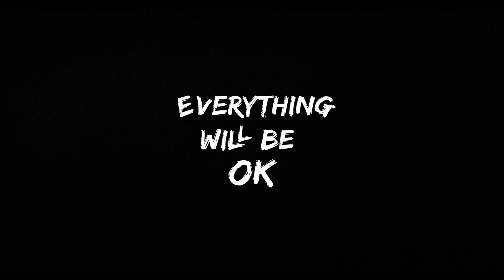Trailer | BIFF2022 에브리씽 윌 비 오케이 Everything will be OK | 특별기획 프로그램-21세기 다큐멘터리의 새로운 시선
Film l 에브리씽 윌 비 오케이 Everything will be OK
Director l 리티 판 Rithy PANH
27th Busan International Film Festival
October 5 - 14, 2022